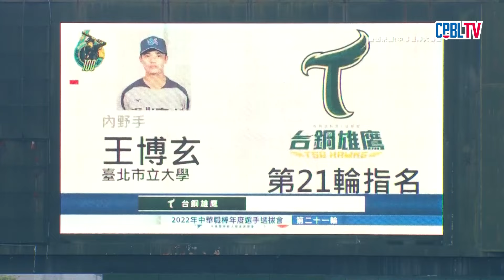10/10 樂天 VS 台鋼 賽前，台鋼雄鷹2022年第二十一輪指名球員，二弟王博玄生涯百安表揚儀式